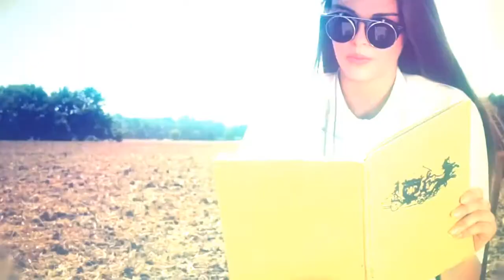Infinity | by LeNoXX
going for a more cinematic style.quite like it